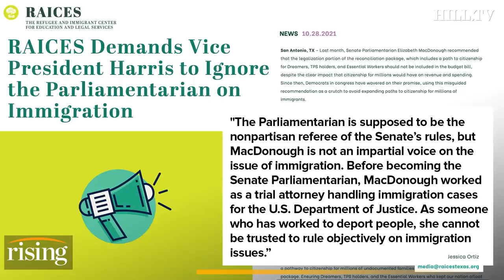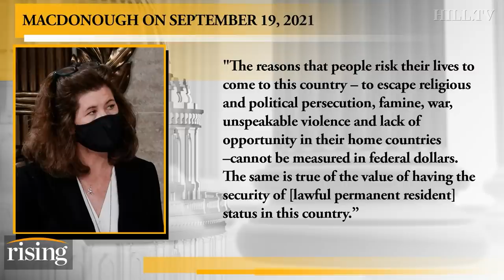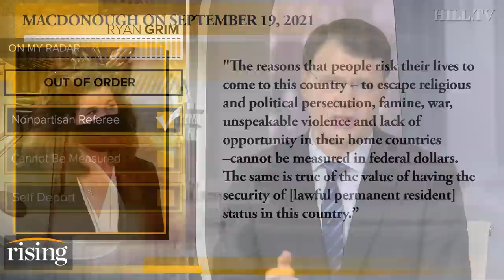Ryan Grim: The Senate Parliamentarian Was A Deportation Prosecutor Because Of Course She Was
Ryan Grim breaks down the conflict of interest that could come back to bite Senate parliamentarian, Elizabeth MacDonough.